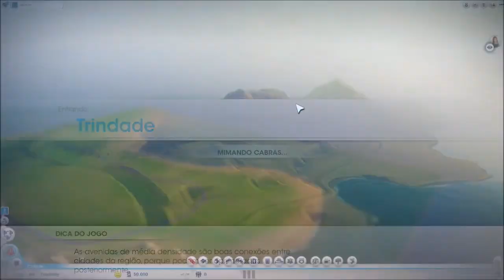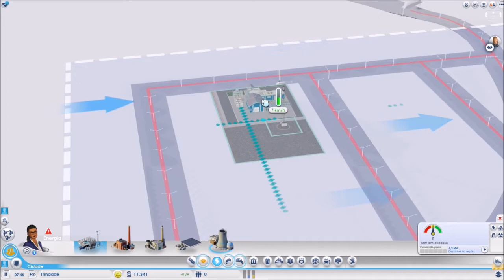FelipeCity #6 SimCity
▬▬▬▬▬▬▬▬▬ஜ۩۞۩ஜ▬▬▬▬▬▬▬▬▬▬
Mais Informações Logo a Baixo
▬▬▬▬▬▬▬▬▬ஜ۩۞۩ஜ▬▬▬▬▬▬▬▬▬▬

✪ Descrição ✪
6 episodio de simcity , iniciamos uma nova cidade , deixa o seu like